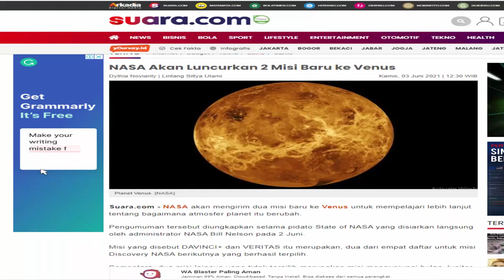MISI KHUSUS !! NASA AKAN KEMBALI KE VENUS UNTUK PENELITIAN